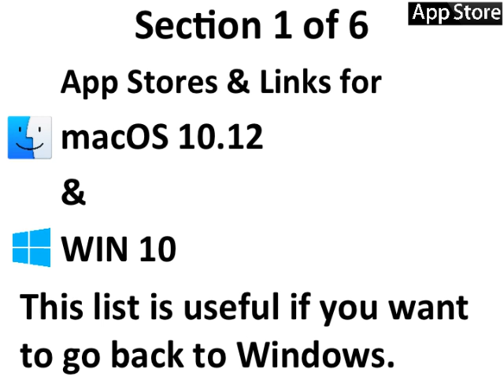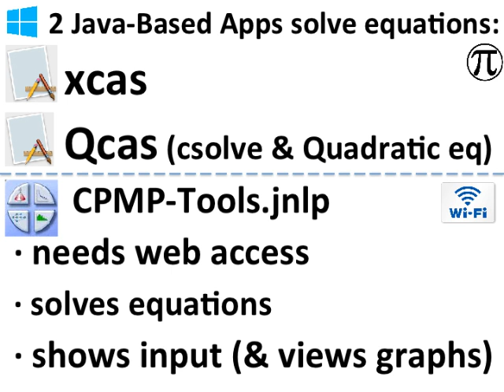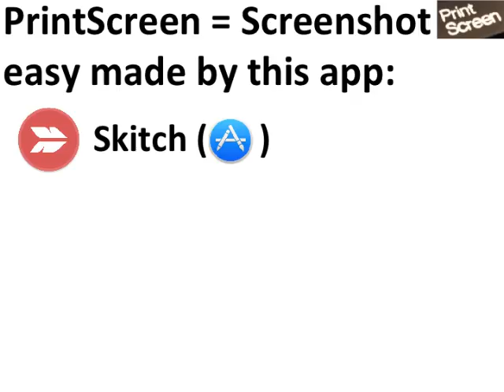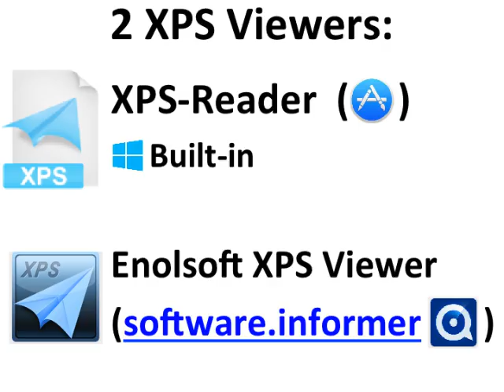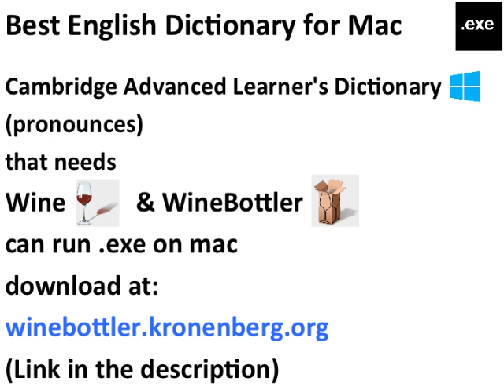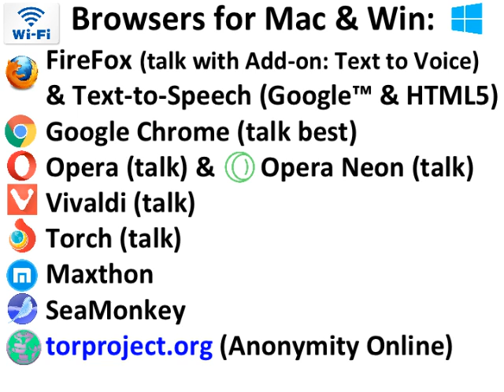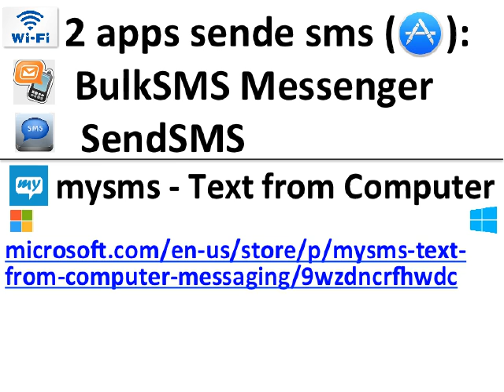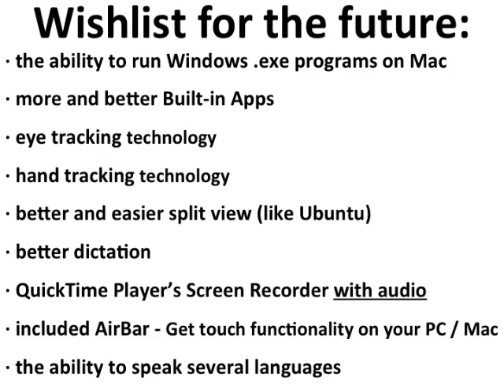Every Mac user should watch these 100 apps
Get OnyX:
titanium.free.fr

Justgetflux.com

ALTERNATIVES TO APPLE APP STORE:
My favorite mac app store:
MacUpdate.com

TechSupportAlert.com
FileHippo.com

Other app stores for mac only:
GetMacApps.com
MacApps.Link
AppDonkey.com
iSkysoft.com

osx.iUseThis.com
ThriftMac.com
sourceforge.net

Bestwindows10apps.com
Microsoft.com/en-us/store/top-free/apps/pc